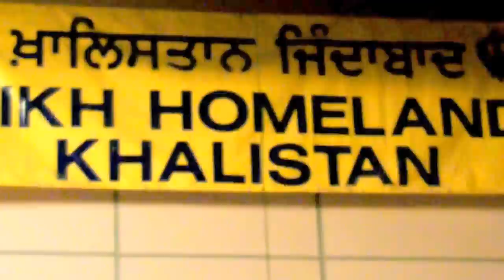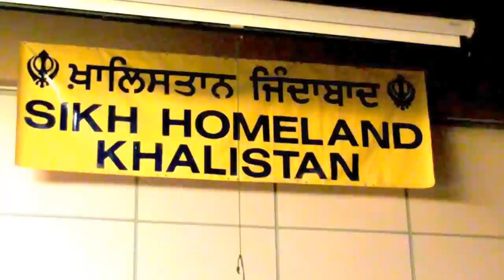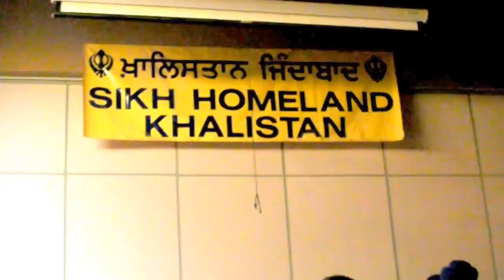Paapee ko dand dheeoue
jaikaar keeou dhharameeaa kaa paapee ko dda(n)dd dheeoue ||16||
Tuesday Simran Kirtan at Dixie Gurdwara by Ravinder Kaur and family.